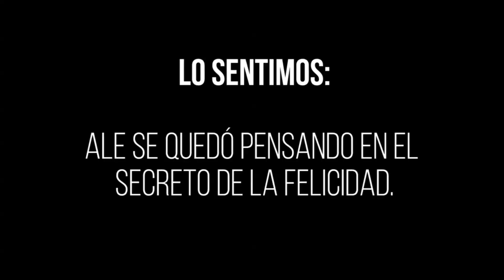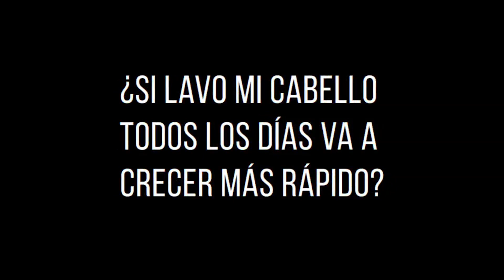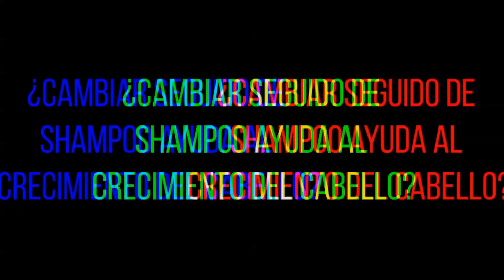Mitos y verdades para tener pelo largo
Hola, chicas!

En el video de hoy vamos a ver varios mitos sobre el crecimiento del cabello, para ver cuales son verdad y cuales son mentira, para que no estén perdiendo su tiempo intentando cosas que quizás no sirvan.

Y, obviamente, les muestro cual es mi secreto para poder haber hecho que mi pelo crezca un poco más rápido.